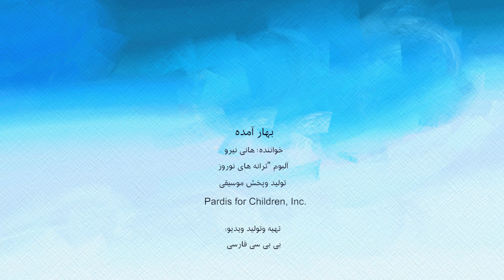ترانه بهار آمده- قد و نیم قد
ترانه بهار آمده
از ترانه‌های قد و نیم‌ق
خواننده: هانی نیرو
طراح و سازنده: رابعه حسین‌زاده
 از آلبوم «ترانه‌های نوروز» پردیس برای کودکان